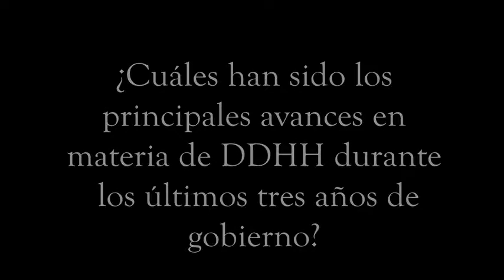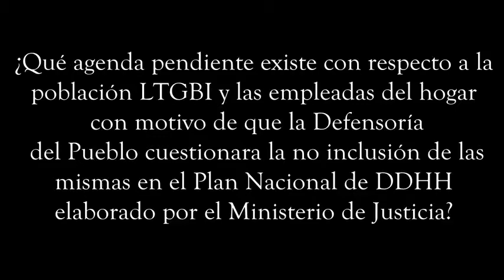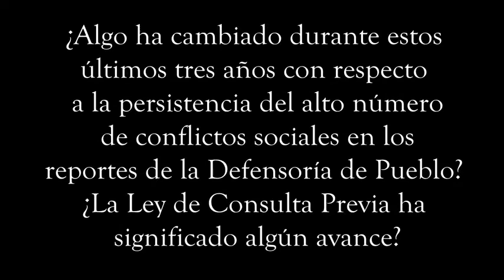Entrevista al Defensor del Pueblo por Fiestas Patrias | Avances y retos en DDHH | Eduardo Vega